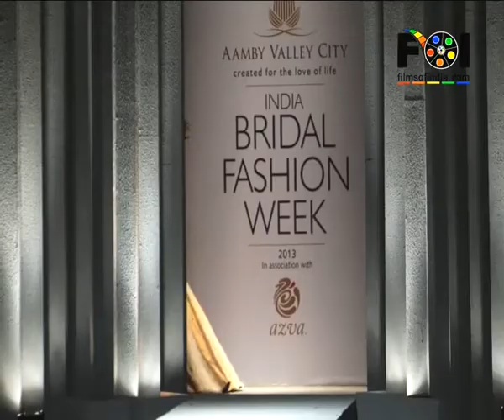Sania And Huma Walk The Ramp As Beautiful Brides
It was day 4 of the 'India Bridal Fashion Week'. Ace tennis player Sania Mirza and Bollywood beauty Huma Qureshi were seen walking as brides on the ramp showcasing the collection of designers Shantanu-Nikhil and Ashima-Leena respectively. For more info watch this video...